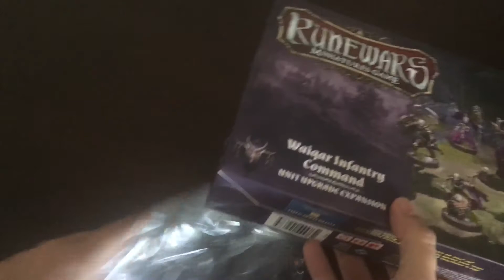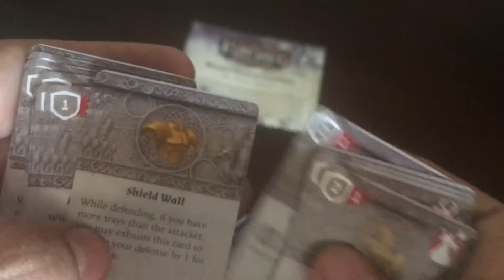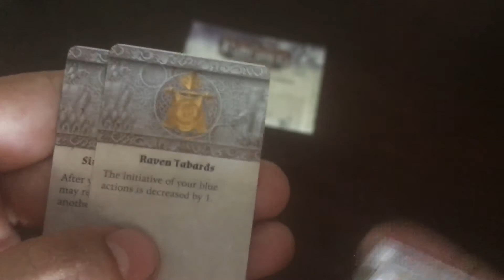Runewars MG: Waiqar Infantry Command Expansion - Unboxing e Review (PT/BR)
Abrindo a caixa, mostrando e analisando os componentes da expansão "Waiqar Infantry Command" do jogo Runewars, Miniatures Game, da FFG (em português)